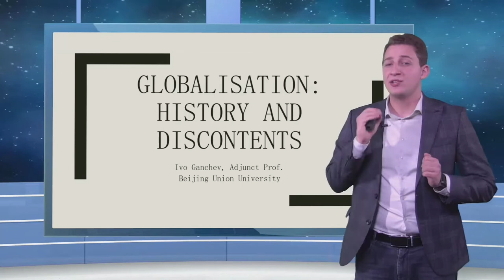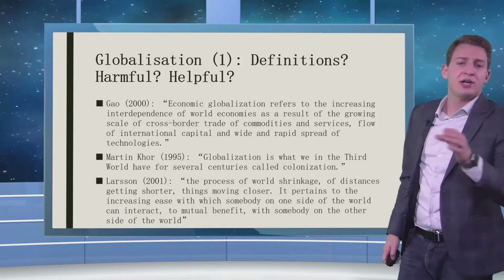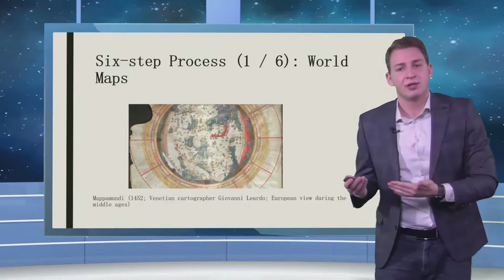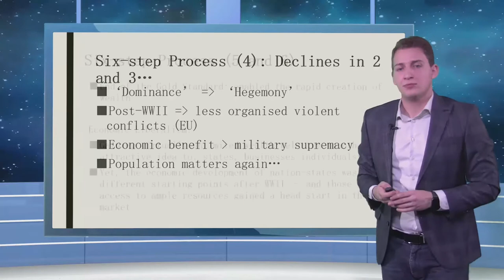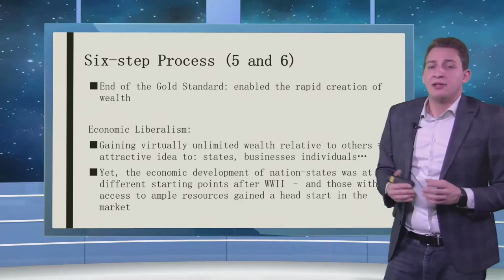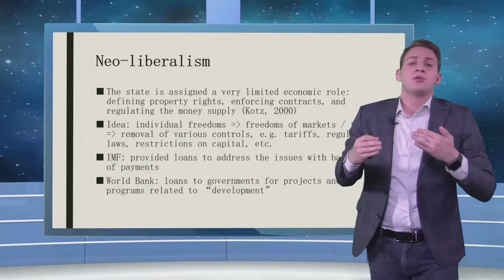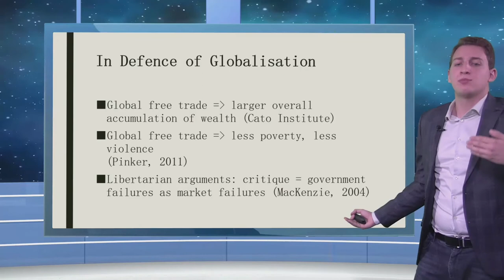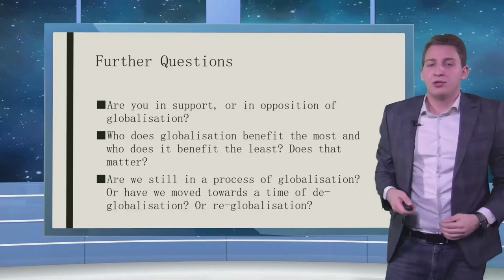Globalsation History and Discontents [Online Lecture] - Ivo Ganchev, Adjunct Prof., BUU